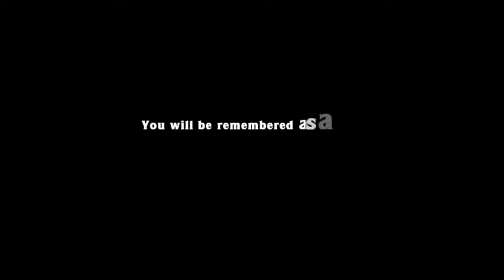Spelunky - Lantern Ending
Bringing a lantern through the exit will give the spelunker a glow during the credits.